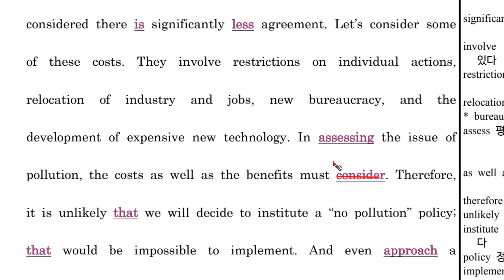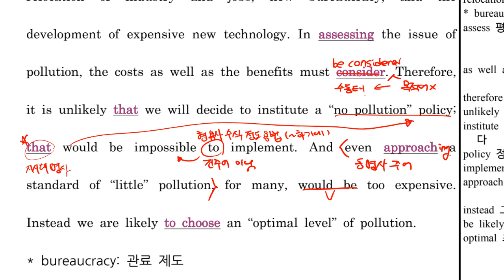5F 수라 문법 Ch13 4